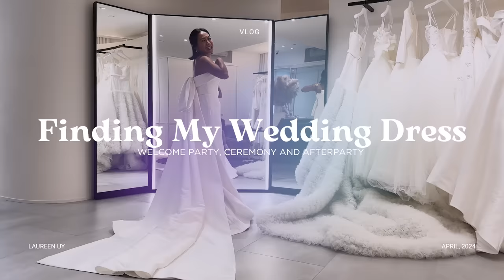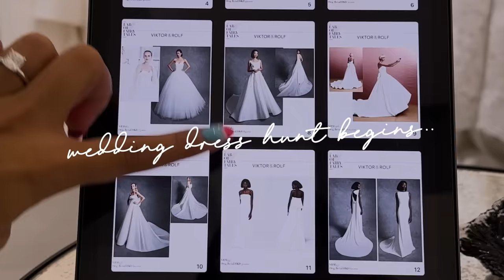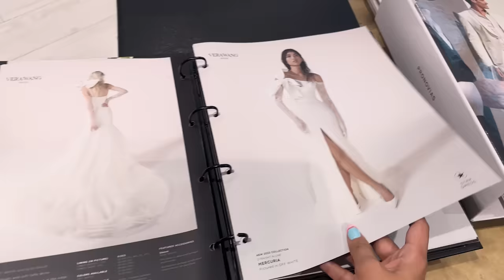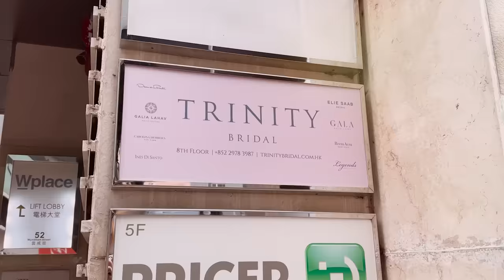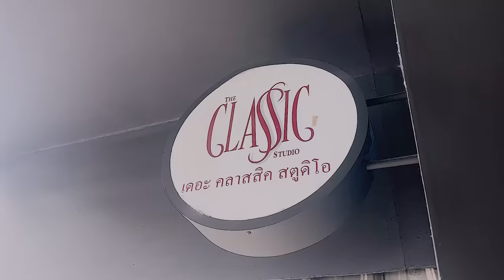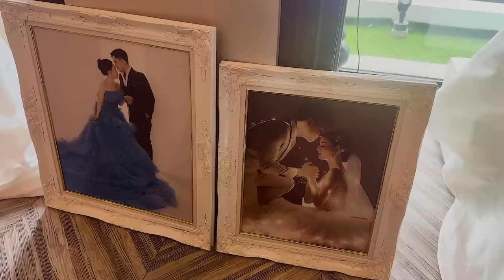Wedding Dress Hunt + How I Found The One! | Laureen Uy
Had the best time searching for my wedding dress with my siblings and besties. My married friends gave me tips on how to look for my dress (I decided to go for off-the-rack instead of a custom gown for my ceremony) and now I'm sharing them with you guys. Happy watching!

Video editor: Kirstin Alonzo